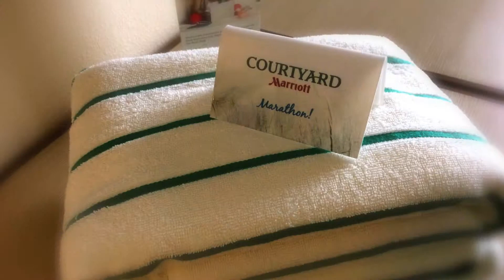Courtyard by Marriott Marathon - FLORIDA KEYS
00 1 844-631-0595